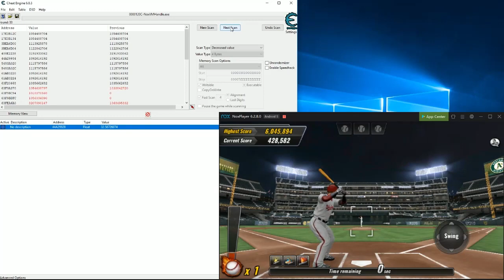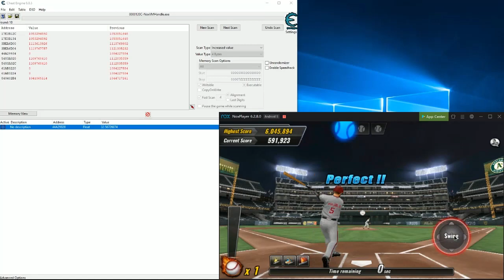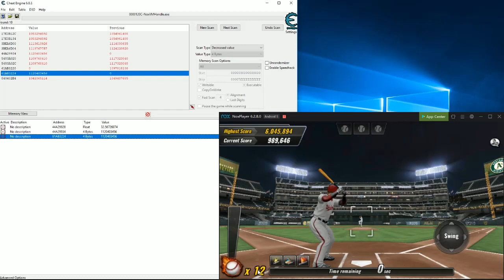Com2Us MLB 9 Innings 19 ARCADE HACK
Windows 10, Newest NoxPlayer, MLB 9 Innings 19 4.0.2, CheatEngine 6.8.3

Search for Arcade Timer Value (in Float) before game begins.  Go ahead and set the next scan type for Decreased Value in preperation to scan after timer has started.  Start the Arcade game.  Go back to CheatEngine and do several Next Scans until you find the value on the left side.  Right Click and select to Add to Address List.  Check the Active box to the left of the new address.  Timer will appear to continue to wind down but at 0 the game will continue.  To allow the game to end right click the address and change the value to 0.